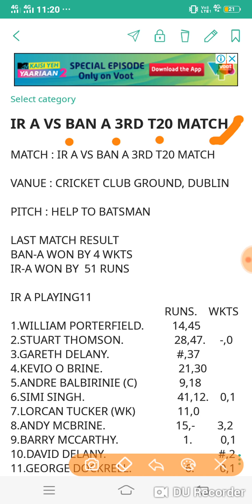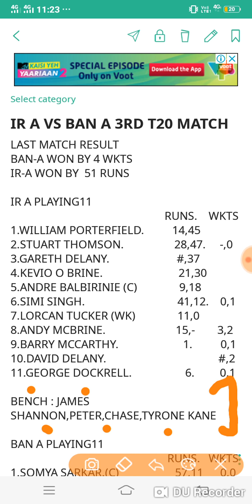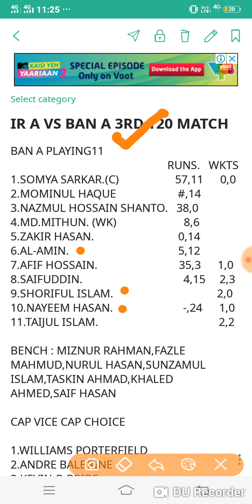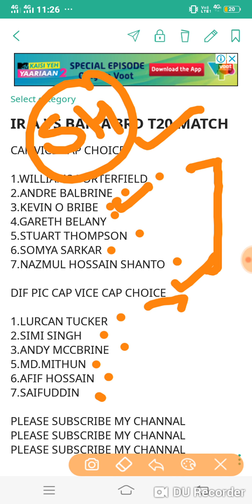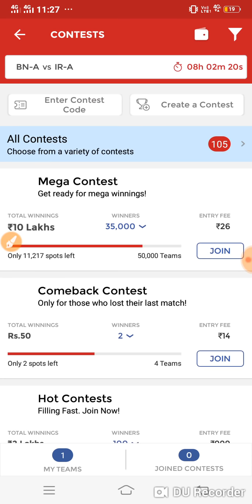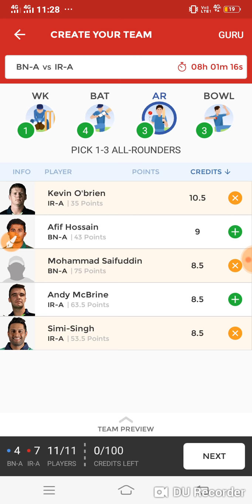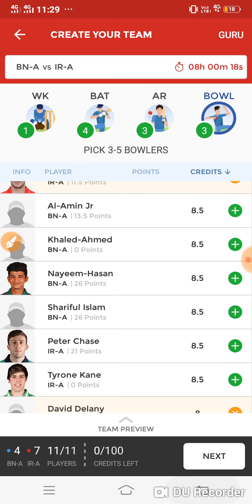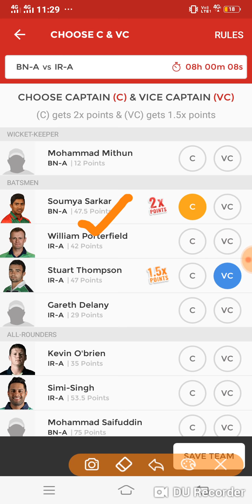IRE-A VS BAN-A 3RD T20 DREAM11 TEAM FINAL MATCH PLAYING11 NEWS AND TEAM PREDICTION